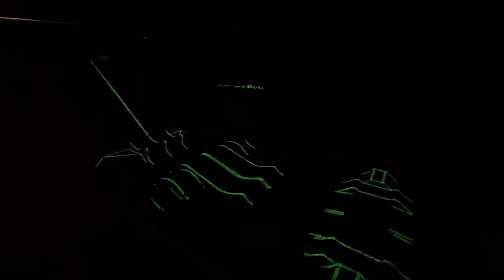Toy Monster Truck Reveal | Episode #41 | Monster Jam Spin Master Series #30 | NEW TRACK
Welcome back to the all NEW TRACK where today Reagan and Linkin will be checking out the new (to us) Series #30 Spin Master Diecast Monster Jam Monster trucks! PLUS 2 AWESOME Monster Jam Superstore EXCLUSIVES!! There is a lot to see I’m this video including the new paint spattered track in the black lights. So let’s head over and take a look!

HELLO!!
We welcome you to our channel featuring Diecast toy Monster truck races, Monster Truck freestyle, and play time on the largest replica monster truck track on YouTube! Our track includes a display of 1000’s of the most popular diecast monster trucks including HotWheels and SpinMaster brands of Replica MONSTERJAM MONSTERTRUCKS. Our races will include all your favorite trucks so if there is a race you’d like to see, PLEASE comment on the video and we will get some races set up for you!